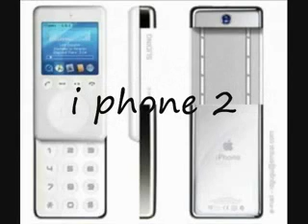NEXT GENERATION CONSOLES